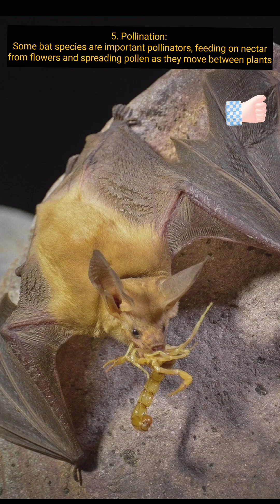Discover 5 Distinctive and Fascinating Behaviors of Bats.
Welcome to our latest video, where we explore the fascinating world of bats and their unique behaviors. In this video, we delve into the world of these remarkable creatures and uncover five distinctive and fascinating behaviors that make them so fascinating.

Bats are known for their exceptional abilities, including their unparalleled echolocation skills, impressive flying abilities, and fascinating social structures. We take a closer look at each of these behaviors, providing you with an in-depth understanding of the world of bats.

Join us as we explore the fascinating world of bats, and discover just how unique and amazing these creatures truly are. Whether you're a bat enthusiast or simply curious about the natural world, this video is a must-watch for anyone interested in these remarkable creatures.

So sit back, relax, and get ready to discover the five distinctive and fascinating behaviors of bats.

Content:

Echolocation - Bats use echolocation to navigate and find prey, emitting high-pitched sounds and listening for the echoes to create a mental map of their surroundings.

Hibernation - During winter months or periods of food scarcity, bats can go into a state of hibernation to conserve energy and survive without food.

3. Flight: Bats are the only mammals capable of sustained flight, and they use their wings to maneuver with great precision.

Socialization - Many bat species are highly social and live in colonies, communicating with one another through vocalizations and grooming behaviors.

5. Pollination - Some bat species are important pollinators, feeding on nectar from flowers and spreading pollen as they move between plants